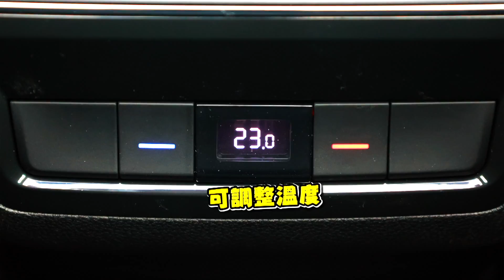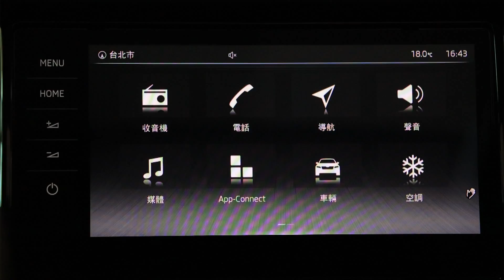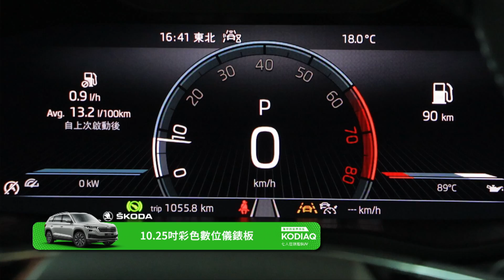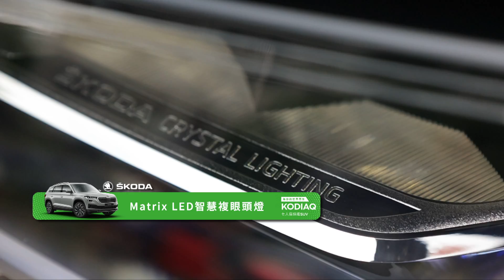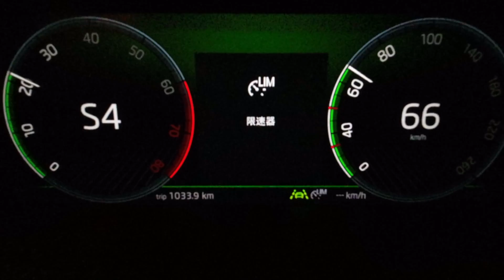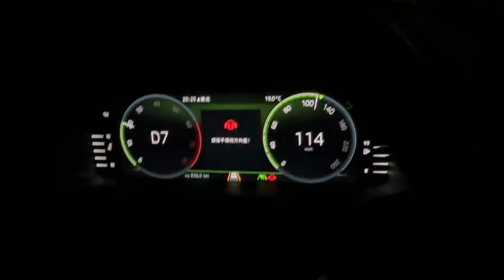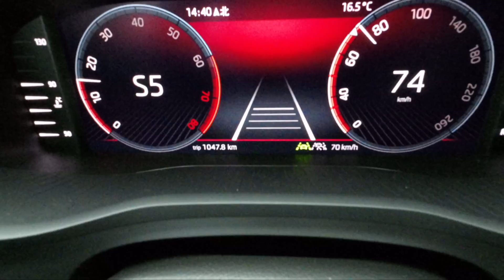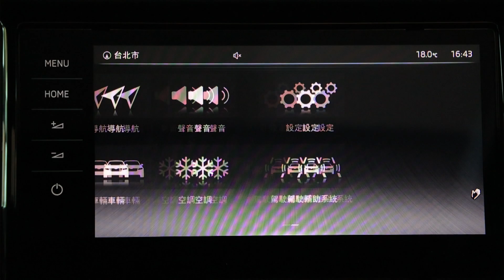【全家都好駕馭！】連續四年七人座SUV 銷售冠軍：ŠKODA KODIAQ 七人滿載、五人工作、兩人出遊 都輕鬆！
00:00  SKODA KODIAQ
00:56  連續4年蟬聯七人座SUV的銷售冠軍
01:55  SKODA KODIAQ 2.0升TSI尊榮版4X4車型
03:08 七人座模式後廂空間270升
03:58 第三排傾倒後廂擴充至765升
04:15 第二排躺平後廂擴充至2055升
05:48 SKODA KODIAQ 七人滿座第二排感受
05:58 第二排座椅可18公分前後滑移
05:48 第二排退到底第三排感受
06:25 第一排二排有天窗
06:52 第三排置物空間
06:59 第二排中低音響配置
07:10 第二排中央冷氣出風口
07:40 全車七座都是真皮座椅
08:00 髮絲水晶紋路飾板
08:12 第二排餐桌
08:47 車長4697mm 車寬1882mm
09:43 懸浮式飛梭滾輪多功能方向盤
10:09 10.25吋彩色數位儀表板
10:27 ACC主動式定速跟車、Lane Assist主動式修正車道偏離警示系統
10:34 Area View全車俯瞰顯影警示系統
10:47 190匹馬力 7速自排
11:03 零百加速7.7秒
11:23 1.5 TSI油耗每公升是15km
12:34  Matrix LED 智慧複眼頭燈
13:32 動態序列式LED方向尾燈
13:50 19吋TRIGLAV輪圈
14:32 聰明 EYE 智慧科技輔助
15:12 盲點偵測
15:41 車室靜謐度
15:53  SKODA KODIAQ S檔操駕感受
16:28 7速DSG
17:41 Matrix LED智慧複眼頭燈
18:45 雙前座電動三段記憶座椅
18:50 第三代CNS娛樂資訊系統
18:54 10.25吋數位彩色儀表板
19:01 9.2吋資訊觸控螢幕
19:13 10色氣氛燈
19:35 RTA後方車流警示
19:40 AEB行駛中緊急煞車
19:44 標配4X4全時四驅
20:06 9顆安全氣囊